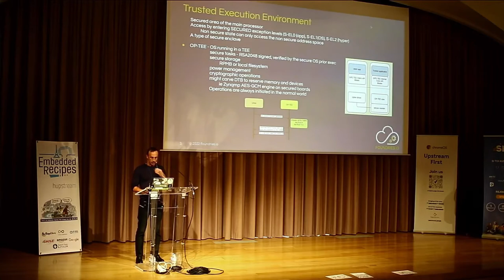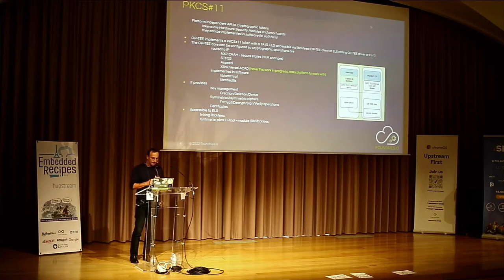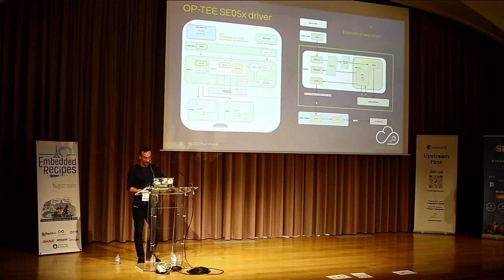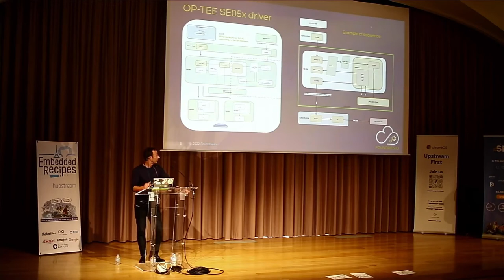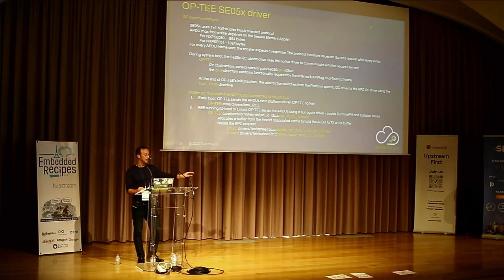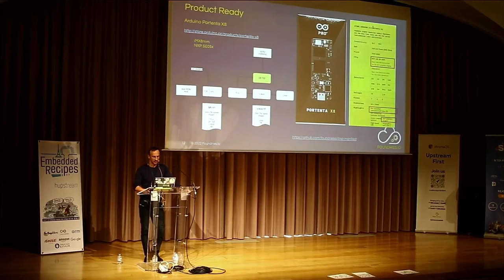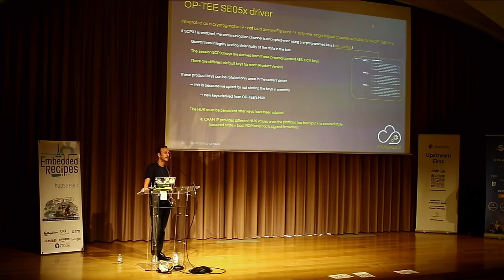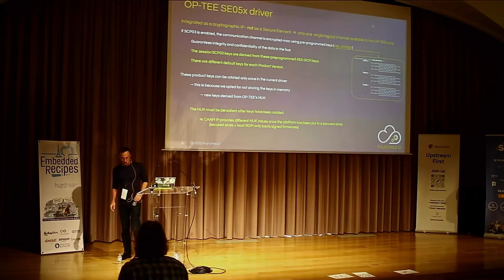Embedded Recipes 2022 - Secure Elements in a Trusted Execution Environment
A Secure Element is a tamper resistant device that provides secure storage and an execution environment for sensitive data and cryptographic processing. They connect to the host processors through I2C or SPI on the physical channel and the T=1 ISO/IEC 7816 block oriented half-duplex protocol on the second layer.

A Trusted Execution Environment (TEE) is an area of the main processor that provides isolated execution and confidentiality of its assets. A TEE executes its own secure operating system with access to cryptographic algorithms that, depending on the SoC, can be implemented in software libraries (i.e: libtomcrypt, libmbedtls) or in hardware as accelerator co-processors.

The shared memory mechanisms used by TEEs to communicate with bootloaders and Rich Execution Environments (REE) such as Linux are a perfect match to transport block protocols like T=1. This gives a TEE the opportunity to share buses with a REE, while avoiding access collisions and without imposing static usage or power requirements.

This presentation will explain how the NXP EdgeLock SE05x driver was integrated and upstreamed to OP-TEE, and how it provides cryptographic support and secure storage to the boot firmware (U-boot), the TEE (OP-TEE), and the REE (Linux).

Jorge Ramirez